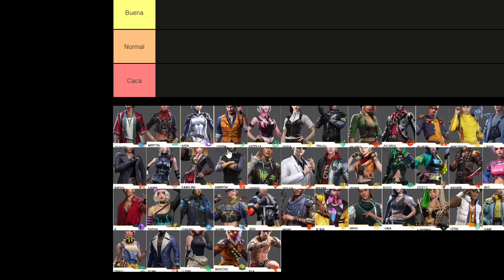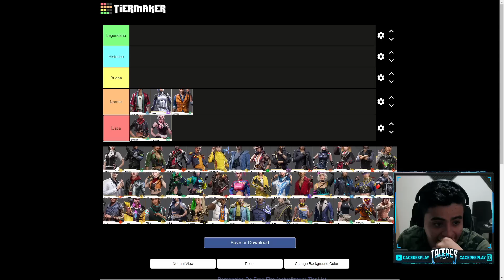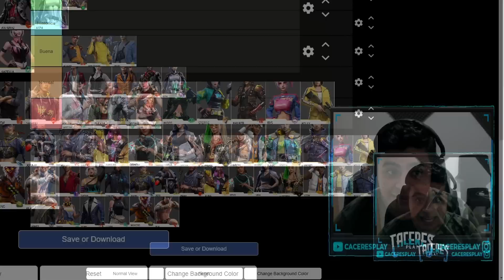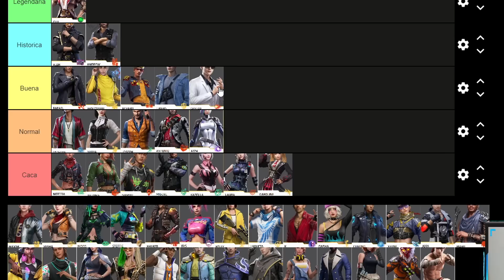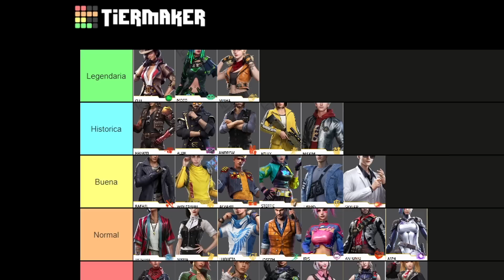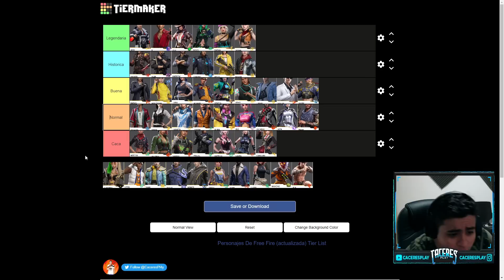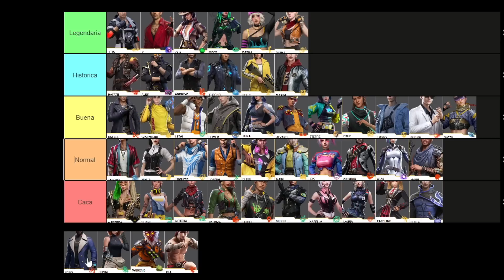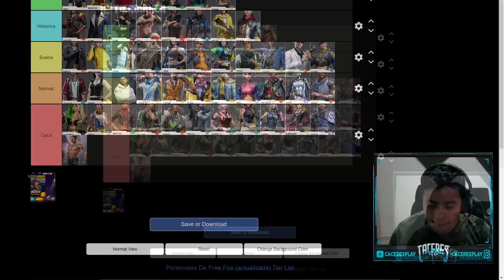📈LAS MEJORES HABILIDADES DE FREE FIRE! (TIERLIST)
Mi Set Up y todo lo que preguntan siempre xd.
Emulador: MSI BLUESTACKS 4.8
Mouse: MSI M92 RGB
Teclado: HAVIT HV-KB 389L
Pantalla: Acer Serie KG1
Tarjeta Grafica: GTX 2060
Procesador: Ryzen 7
32 GB de RAM.
Microfono: Audio Technica 20 AT 2020
Audifonos: KZ ZST Mic Black